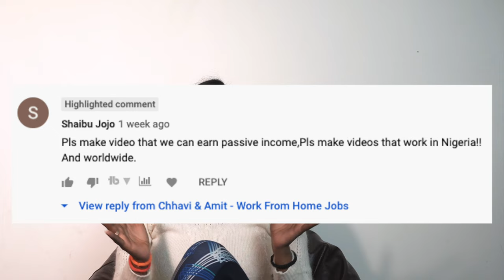FREE Ways To Learn English At Home | How to Improve English Speaking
Todays' video: 4 FREE Ways To Learn English At Home! How To Learn English For Free? | How To Speak English Fluently | Spoken English for Beginners | How to Improve English Speaking Skills

If you liked this '4 FREE Ways To Learn English At Home! How To Learn English For Free?

If you'd like to see more videos like '4 FREE Ways To Learn English At Home! How To Learn English For Free?

Title: 4 FREE Ways To Learn English At Home! How To Learn English For Free? How To Speak English Fluently | Spoken English for Beginners | How to Improve English Speaking Skills